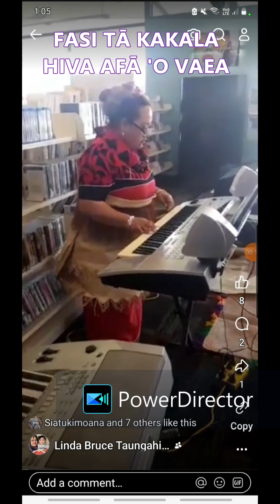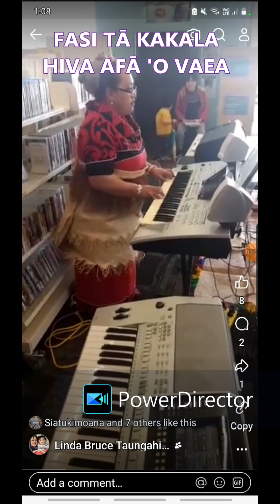FASI TĀ KAKALA HIVA AFĀ O VAEA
TĀ FAKAME'ALEA Losaline M Taungahihifo
Langakali 'o Vakuuho